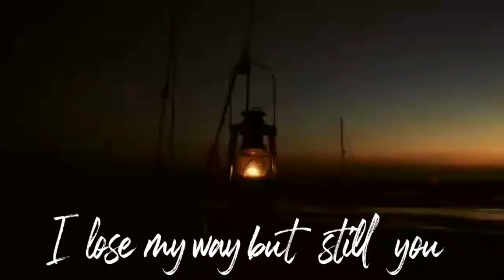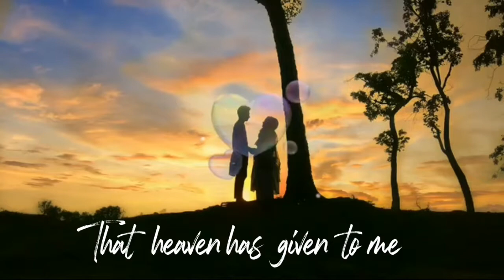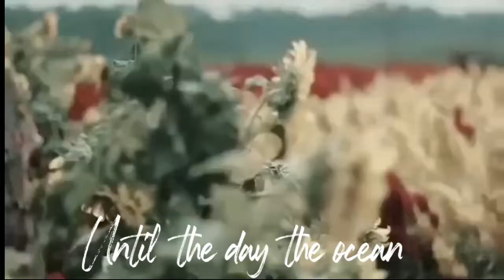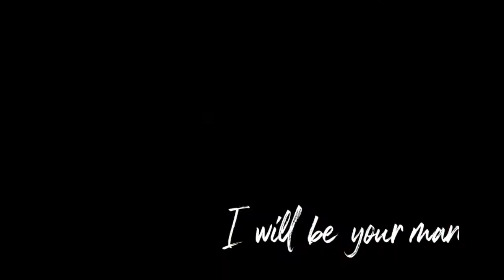Now and Forever - Richard Marx cover by Bambang Yusbiyadi Sucipto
At this time, I am going to share my new cover song "Now and Forever" from Richard Marx.
Enjoy the song and hope you will like it. Use your headset or earphone for better sound.